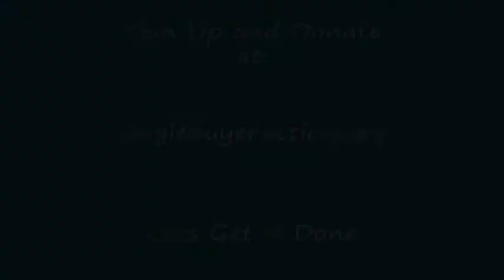Pennsylvania State Senator Jim Ferlo Interview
Pennsylvania State Senator Jim Ferlo
The Single Payer Action Interview
July 30th, 2009
National Press Club
Washington, D.C.